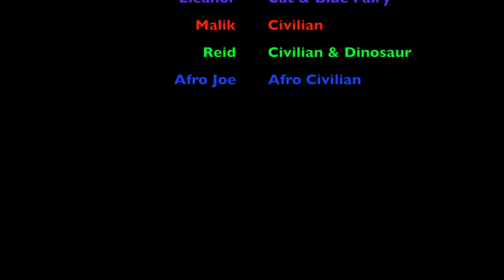7 Jurassic City 1280 x 720